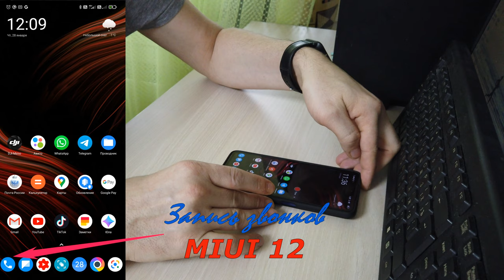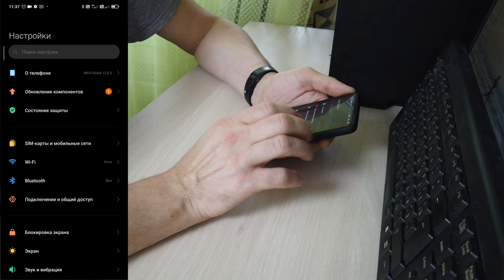Вернул запись звонков MIUI12 на POCO X3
мой vlog

POCO X3, POCO X3 NFC, Xiaomi, Разблокировка, Root, TWRP, Разблокировка загрузчика, Анлок, Индонезия, Прошивка, Фастбут, Unlock, Fastboot, Индонезийская прошивка, Чехол, Бампер, Алиэкспресс, Aliexpress